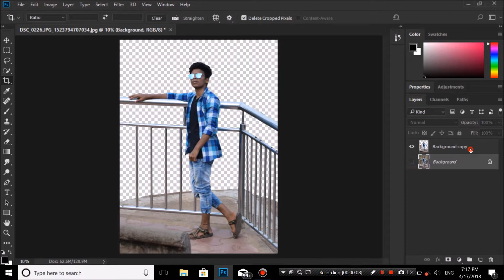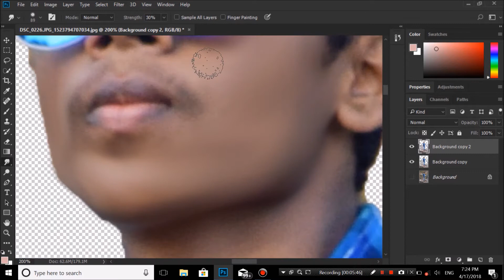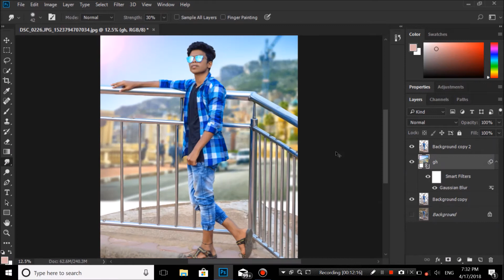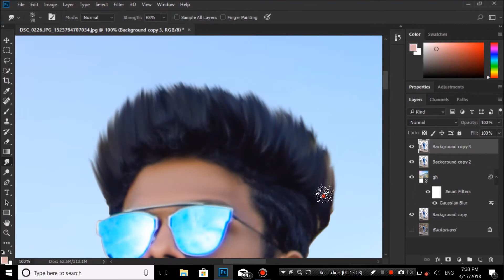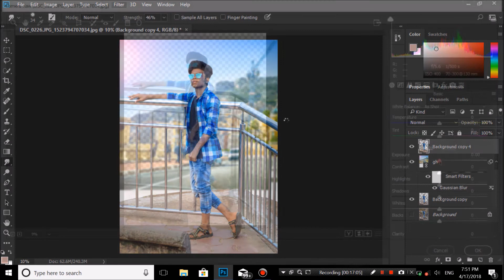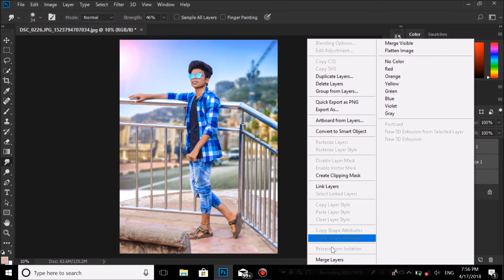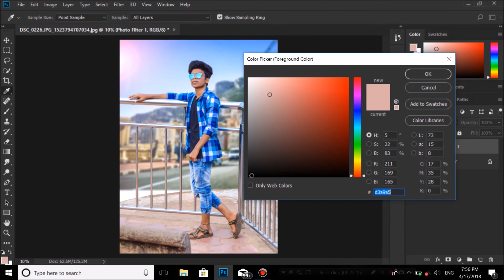Best Photo Retouching Photoshop Tutorials || skin Retouching Technique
In this video you will learn how to edit photos in photoshop , how to manipulate photos and how to edit like cb edit.
photoshop cc/cs6.